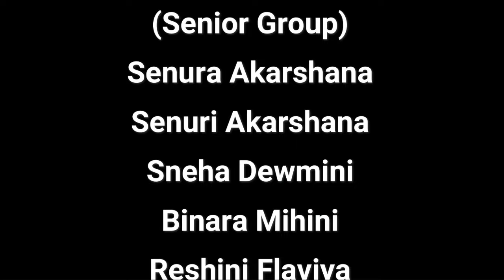Live Performance by NipunaDancingAcademy in Italy (Naples)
Performed by NipunaDancingAcademy in Italy - Naples